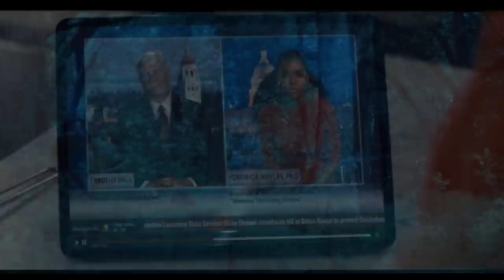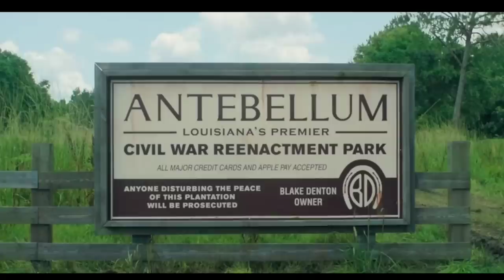BLACK GIRL | Movie Explained In Hindi | Mobietvhindi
hindi explanation
movie review
hindi explanation
new movie explanation
story Explaination
new movie explanation
movie review
Film review
2022 new movie in hd
motivatioanal movies
motivation videos
true story movie explained
2022 new movie explained
2022 movies hd